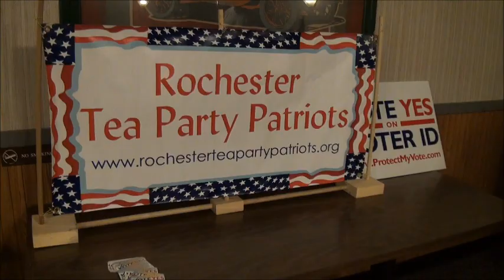ProtectMyVote part1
Political activist John Rouleau of ProtectMyVote.com talks to a group of Rochester Tea Party Patriots to educate them and dispel myths about the upcoming ballot initiative for a constitutional amendment to require photo IDs at the polls in Minnesota.